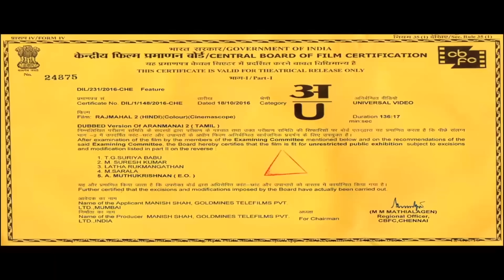Rajmahal 2 (4K ULTRA HD) - South Blockbuster Horror Comedy Movie | Sundar C., Siddharth, Trisha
One night, Murali's father is chased by a mysterious figure who makes him fall into a coma. When Murali and his family return to take care of him, strange things begin to happen. Who or what is stalking them and why?